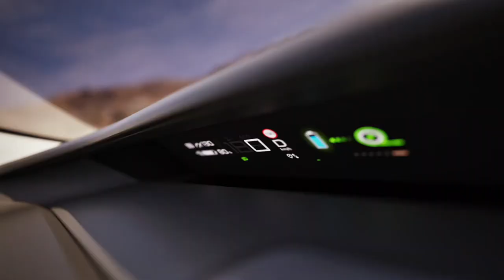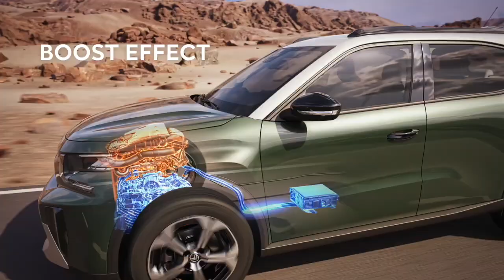citroen c3 aircross 2024 :7-Seater SUV Launch– Launch Soon in India | FIRST LOOK IS HERE 💥! 🚀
Get an exclusive first look at the 2024 CITROËN C3 AIRCROSS 7-Seater SUV, set to launch soon in India! In this video, we dive into the features, design, and specifications of this highly anticipated SUV. Whether you're a car enthusiast or in the market for a new family vehicle, this preview covers everything you need to know about the CITROËN C3 AIRCROSS.

Key Features:
✅Spacious 7-seater layout
✅Innovative design and advanced technology
✅Performance and safety features

new citroen c3 aircross,
c3 aircross 2023,
citroen c3 aircross 2024 7 seater,
citroen c3 aircross 2024 india,
Thanks for Viewing the Video
Deenaxo Automotives
Utkarsh maheshwari